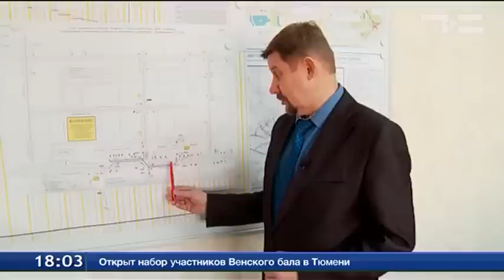Включение с проблемного участка объездной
На пересечении Пермякова-Федюнинского меняют схему движения транспорта. Потоки с основной магистрали переключают на боковые проезды. На месте дежурят сотрудники ДПС. Они регулируют движение. Включение с проблемного участка объездной.